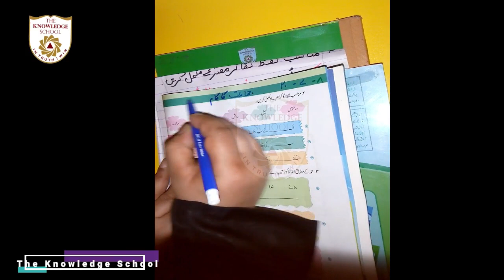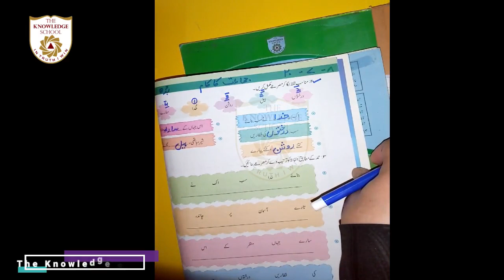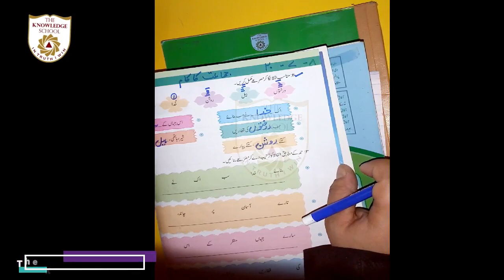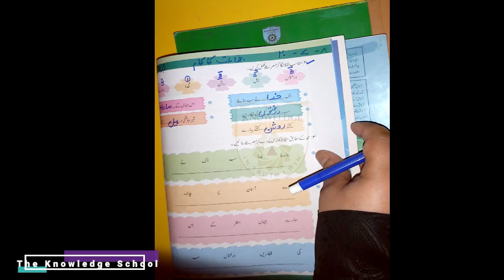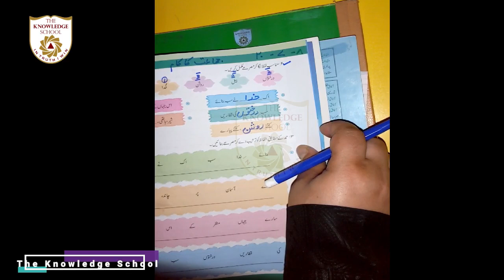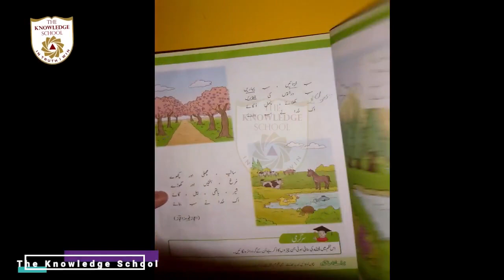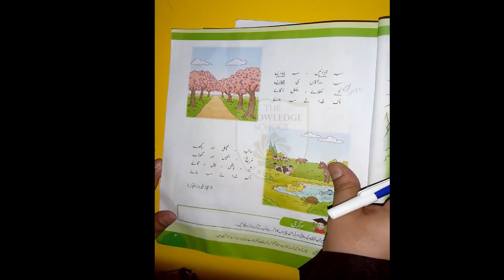جماعت اول- اُردو. لیکچر 3۔ عنوان حمد پڑھائی صفحہ نمبر 3